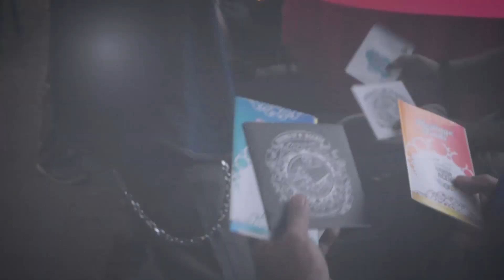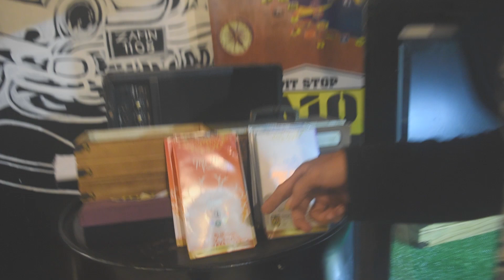Visit Banda Aceh City, Aceh Province 2025